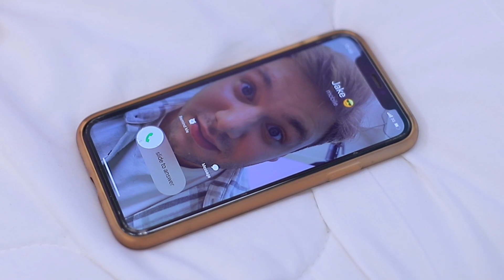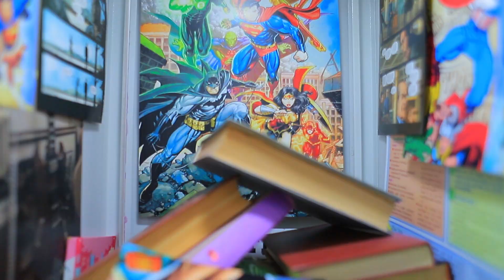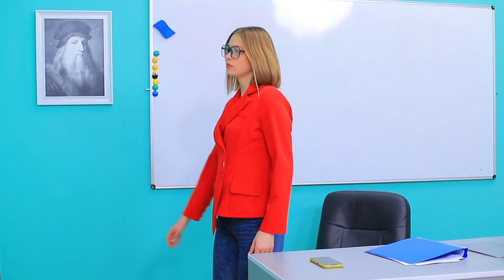Bạn Hồi Nhỏ vs Bạn Trung Học! Trường Trung Học vs Trường Tiểu Học!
Bạn nhớ gì nhất khi còn nhỏ? Nếu phải chọn giữa trường trung học và trường tiểu học, bạn sẽ chọn gì?